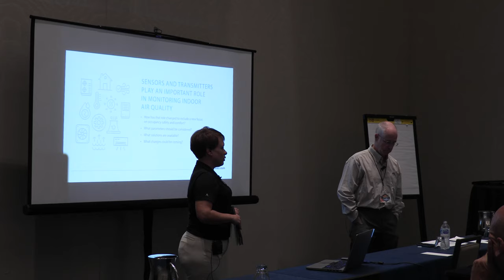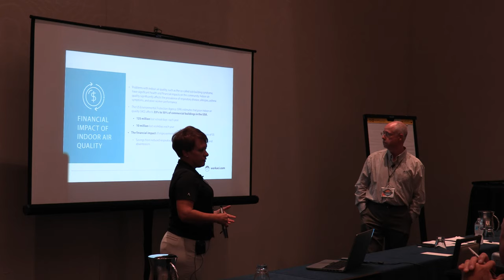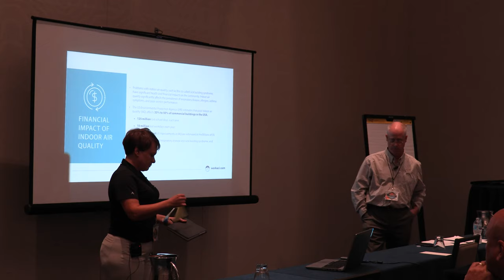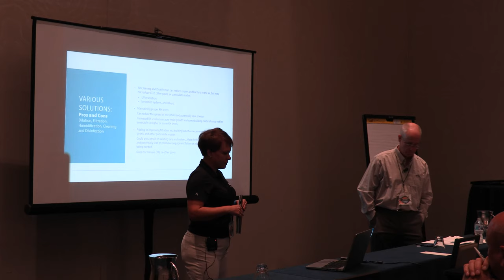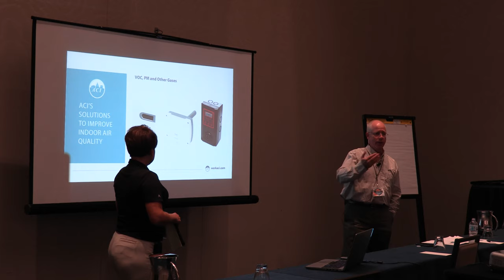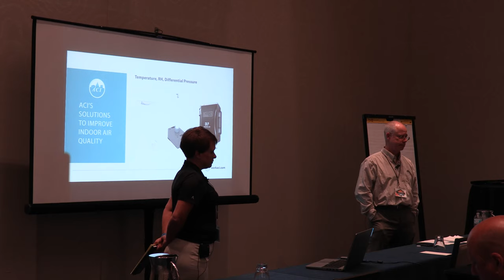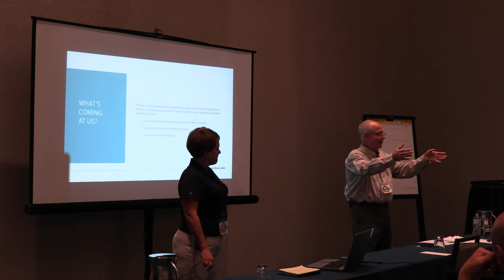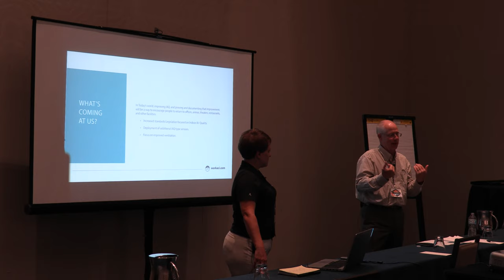2021 KMC Genius Summit: Monitoring Indoor Air Quality